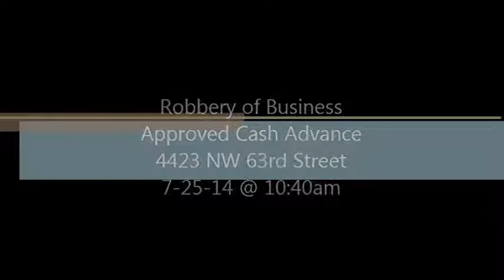Approved Cash Advance robbery